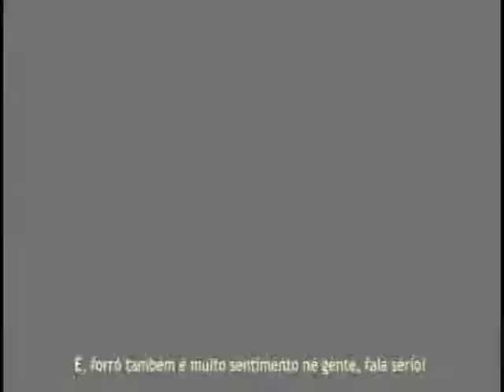Tome lhe forró (vídeo) TFCs 2011